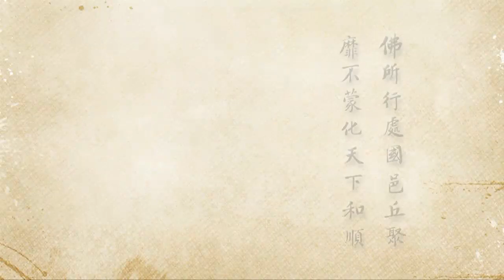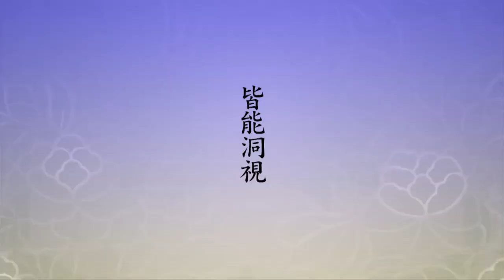淨空老法師:二零一二淨土大經科註（第一八八集） {宿命通願*鏈接文稿覩版}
~檔名：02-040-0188，容量：681MB-全685集Full*（全六四四集圓滿）(二零一三年二月份)
~日期：2013/2/20，（共六四四集）地點講於:馬來西亞華嚴講堂，台灣華藏淨宗弘化網製作

"二零一二淨土大經科註（第一八八集）"--要幫助正法久住..本章中..自知無量劫時宿命所作善惡..第六宿命通願..宿者，宿世，即過去世，俗稱前世者也。命者，指生命，故宿命即指前世過去之多生..能知過去多生所作種種善惡..《甄解》曰：事謝於往名為宿..往法（過去之法）相續名為命..於此照知無壅，名宿命通..又《會疏》云..謂能知自身一世二世三世，乃至百千萬世宿命及所作之事，亦能知六道眾生各各宿命及所作之事，是名宿命通..